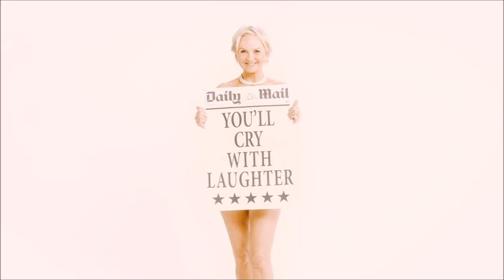Lisa Maxwell TV Interview 2019 - Fake Boobs Calendar Girls / Loose Women / The Bill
Lisa Maxwell TV Interview 2019 - Calendar Girls / Loose Women / The Bill.